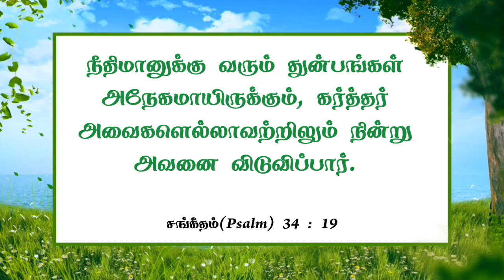நீதிமானுக்கு பாடுகள் உண்டு ஆனாலும்! - Early morning with Jesus - BEN SAMUEL || REDEEMER_OF_LIFE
GLORY TO ALMIGHTY LORD JESUS CHRIST

AMEN